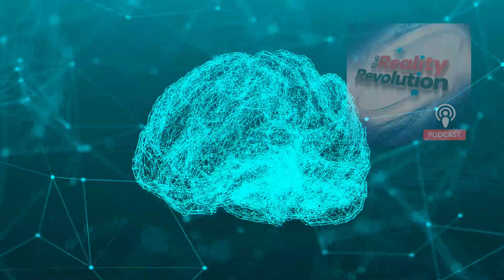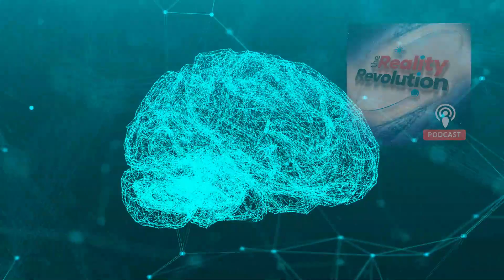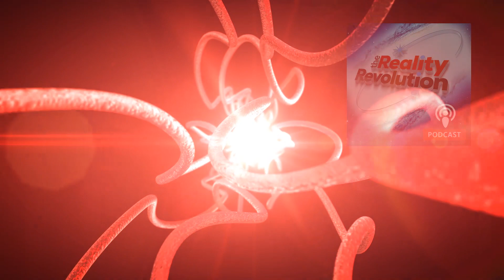The Health Revolution: Becoming Healthier through the power of your mind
We are experiencing a quantum revolution in health.  As the reality revolution begins to take the world, we are learning about the genuine power of our thoughts to help us overcome every major health problem.  In fact, every day we see miraculous spontaneous healings of cancer and crippling diseases.  The placebo effect is becoming so powerful it is undermining our ability to study the effectiveness of medications.  The way that technology is advancing, if we live long enough, we might be able to live forever.  Advances in epigenetics, CRSPR, and DNA research are transforming what may be possible for us in our future.  Why do our thoughts make us sick?  How can we overcome this?  How can we use our mind to make ourselves healthier?  I dive deep looking at the ways we can use meditations, intentions, exercise and conscious eating to transform our body, overcome pain and a feeling of perfect health.